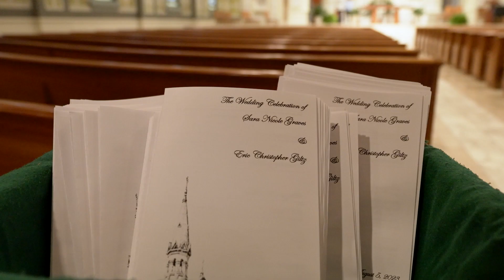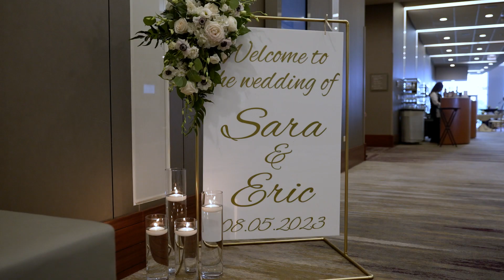Sara + Eric. A LEAP Wedding Film @ Old St. Patrick's Church and Westin Chicago Lombard.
Sara + Eric
8.5.23
Old St. Patrick's Church and Westin Chicago Lombard

Filmed by Joshua Tammaro & Ian Vecchiotti
Edited by Jordan Lindley
Creative Directed by Bailey Gordon & Jon Goldberg
Thumbnail photo by Gerber+Scarpelli Photography